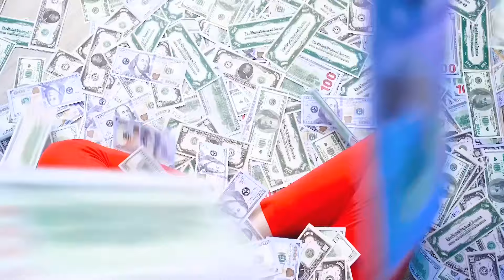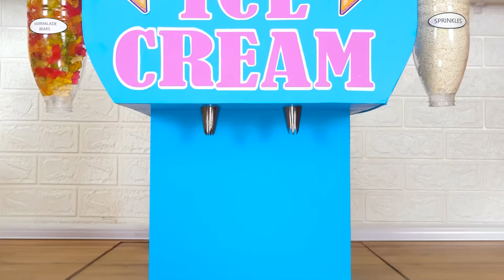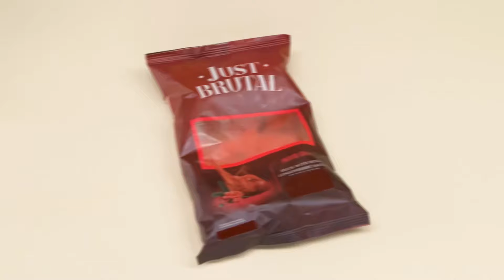1000 Boutons Mystères Seulement 1 Vous Permet De Vous Échapper | Astuces Culinaires Fantastique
Êtes-vous prêt à tenter votre chance ? Rejoignez notre nouveau défi !